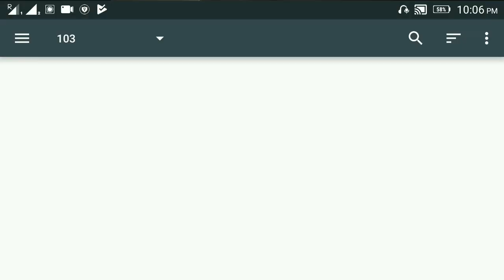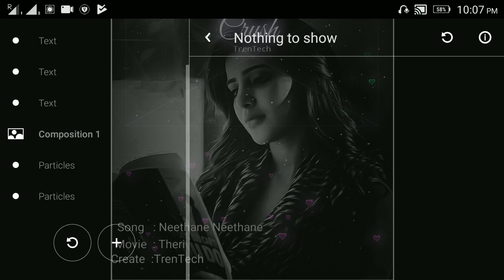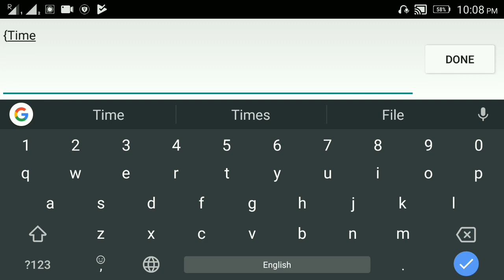Avee player template visualizer download link| avee Player tutorial|TrenTech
Wellcome to TrenTech channel

avee player template/avee player visualizer/avee player tutorial

How to create Avee player template?

 video 105

 Template link
 json

visualizer for avee player,
avee player visualizer download in tamil,
avee player new awesome visualizer,
avee player visualizer template file download,
avee player template best,
avee player template blur,
avee player template download 2019,
avee player glow template,
avee player template how to download,
avee player template ideas,
spectrum video app,
spectrum video effect download,
spectrum video edit,
spectrum video effect in green screen,
spectrum video maker app in tamil,
audio spectrum video background,
spectrum video create tamil,
avee player Whatsapp status,
New Whatsapp status creation,
how to create trending Whatsapp status,
TrenTech